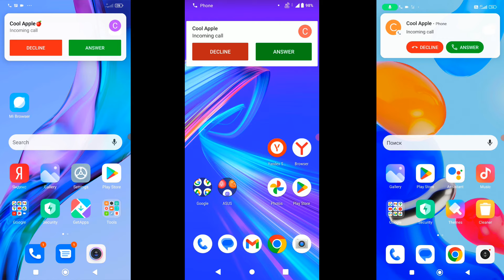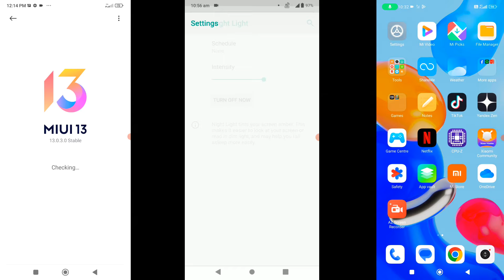Xiaomi Mi Note 10 vs Note 11 vs ASUS Max Pro M2 screen recordings calls / Incoming Calls